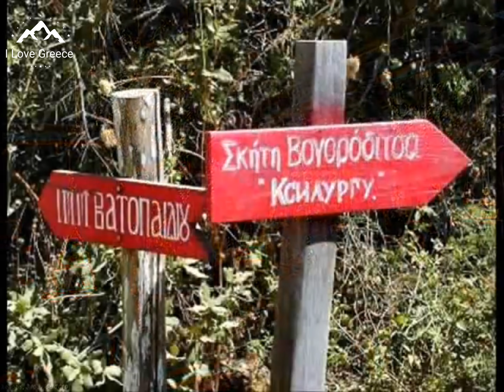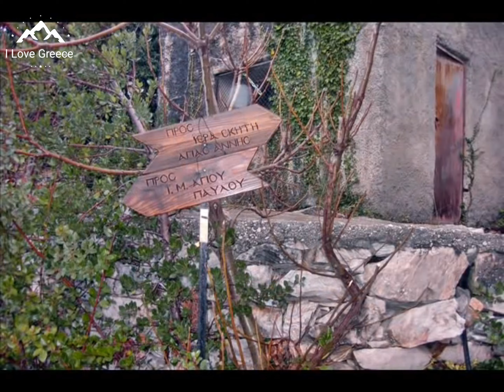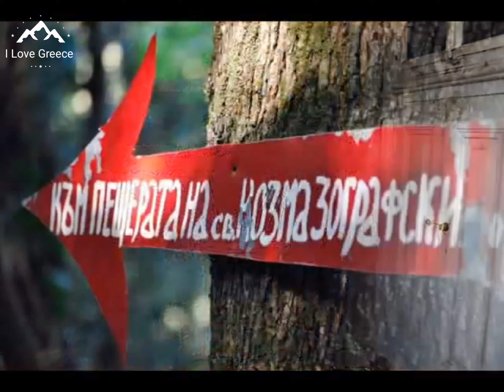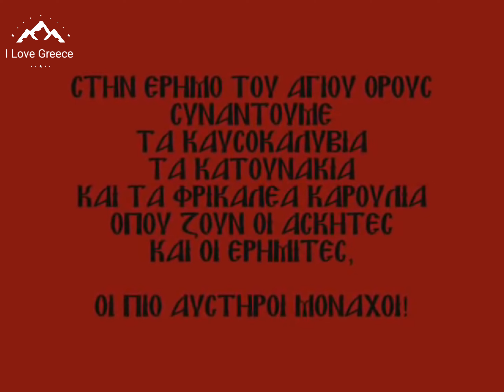Η Έρημος του Αγίου Όρους